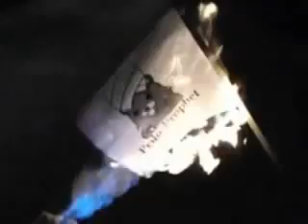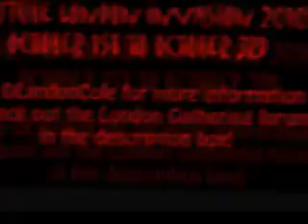Thunderbitch gets spanked